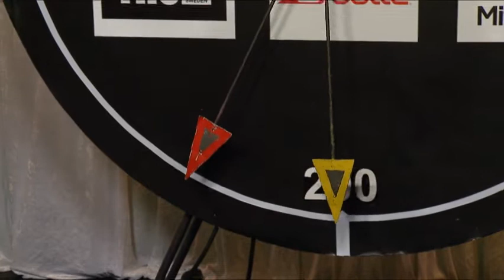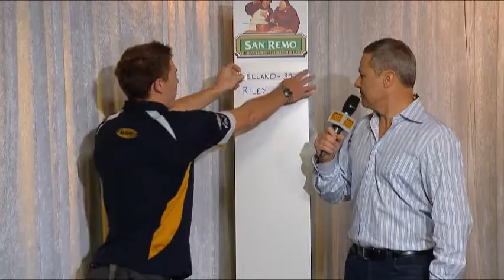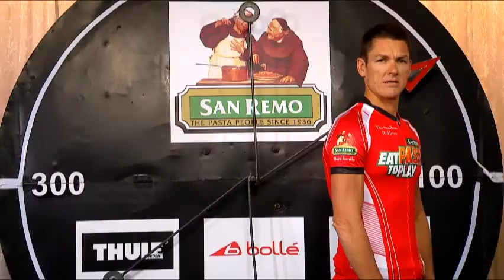Stage 1: San Remo Roller Racing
Each night, two cyclists race on the San Remo Rollers to win the prestigious 2XU Red Leader's Jersey!
Stage 1 featured Kellan O'Brien from Blackburn Cycling Club and Riley Terrens from Brunswick Cycling Club